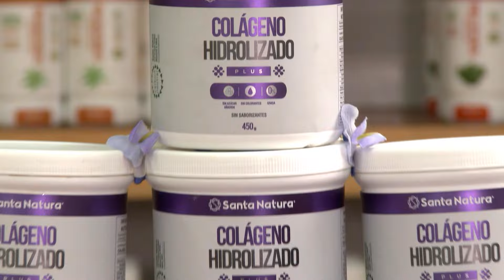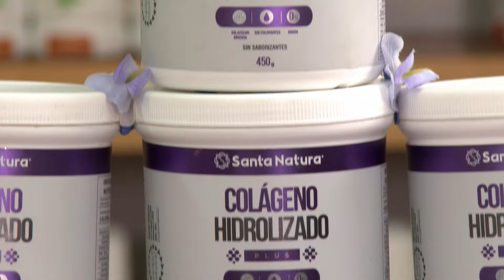El Dr. Borda - ENE 10 - 2/4 - BENEFICIOS DEL COLÁGENO PARA TUS OJOS | Willax